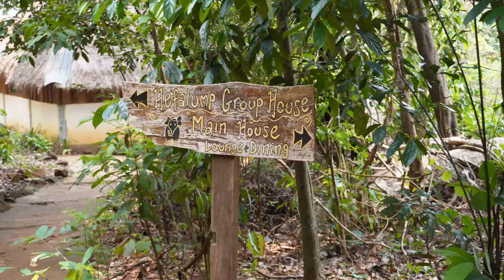We Volunteered In A REAL Elephant Sanctuary (Elephant Valley Project Cambodia)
We found a REAL Elephant Sanctuary in Cambodia! And you can support them whilst having an incredible Elephant experience just like this one

These days there are many imitation "Elephant Sanctuaries"... but at the Elephant Valley Project, Cambodia they truly put the Elephant first, this means they don't do many of the activities that you can find at other "Elephant Sanctuaries" (see those air quotes!) like feeding, swimming, riding.

Thats because these activities mean that the Elephants have undergone cruel training to make them safe enough to interact with many humans on a daily basis.

So join us in this video where we roam with Elephants in the Jungle and put ourselves through manual labour to support the Elephant Valley project.

Episode 111 | Mondulkiri, Cambodia

OUR GEAR:

*Did you know we earn a small fee when you purchase something through our links. However, you still pay the same. Win-win!

0:00 Intro
0:39 Day 1
1:13 Jungle trekking
3:39 Finding a baby elephant
8:10 What its like volunteering
10:45 Sleeping conditions
12:08 Day 2
13:47 Caring for sick elephants
15:45 Meet Doll and Darling (elephants)
19:09 The elephants follow us!
20:02 The accommodation
20:47 Volunteering day 2
24:00 Bloopers